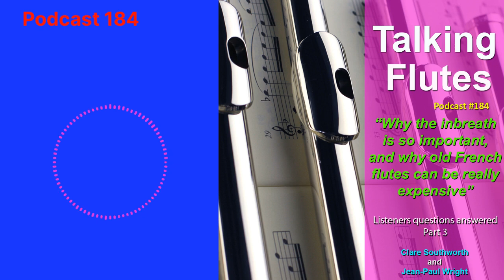Podcast 184. You don‘t just open you mouth and breathe! Jean Paul Wright & Clare Southworth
Why are old French flutes so expensive?

Inbreath and outbreath should be a seamless action for flute players.

In 'Talking Flutes' this week, Jean-Paul is once again back down at Clare's home in Hove to answer more of the many questions which have been sent in by listeners over the summer.

Listen to the all 184 'Talking Flutes' podcasts on your usual podcast provider